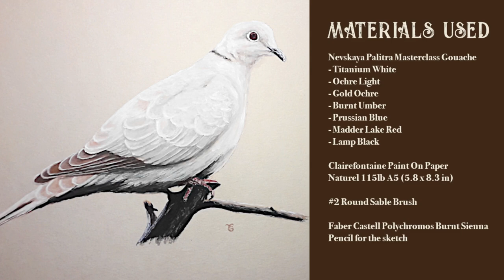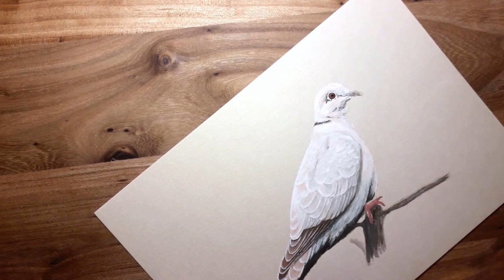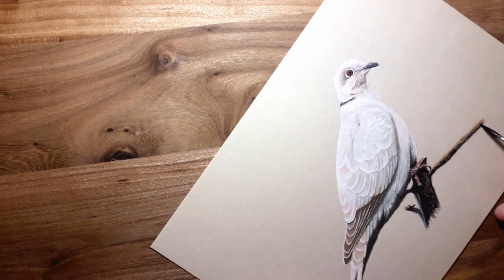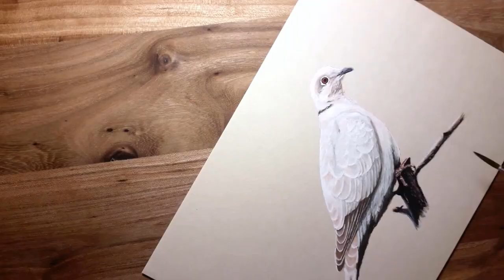Painting a dove in GOUACHE // Realistic painting timelapse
Speedpainting of a realistic bird in gouache. This painting took about 4 hours to make in real time.

Materials used:

Nevskaya Palitra Masterclass Gouache:

Titanium White
Ochre Light
Red Ochre
Burnt Umber
Prussian Blue
Madder Lake Red
Lamp Black

Clairefontaine Paint On Paper Naturel A5

Major Brushes #2 Sable Round Brush

Faber Castell Polychromos Burnt Sienna Pencil for the sketch